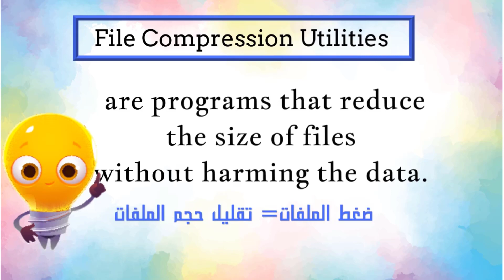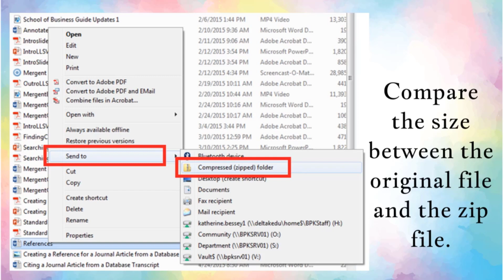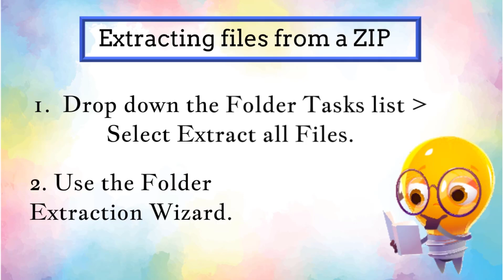File compression ضغط الملفات | chapter 4 _CS001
في هذا الجزء من المحاضرة سنتعرف على عملية ضغط الملفات وماهي أهميتها وطريقة
File_compression#